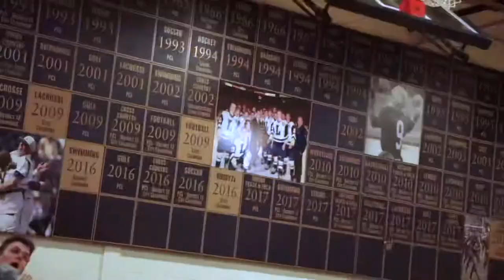Nix Varano (Class of 2022) 2021 Basketball Highlights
Nix Varano Junior Year Highlights @ La Salle College High School

Songs: If I Can’t by 50 Cent
Tyler Herro by Jack Harlow